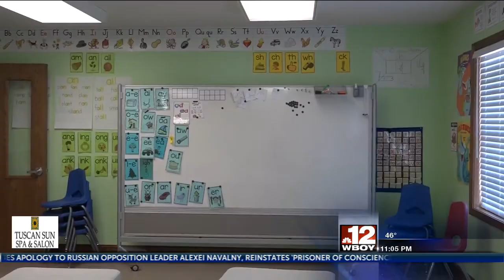Buckhannon Christian Academy hosts meet and greet with open enrollment